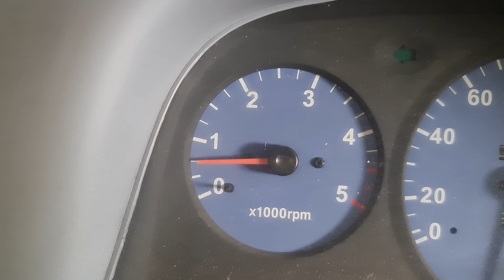ITO ANG SECRITO NG BONGGO 2 NA SASAKYAN Panoorin u guys..Lodi jack vlogs